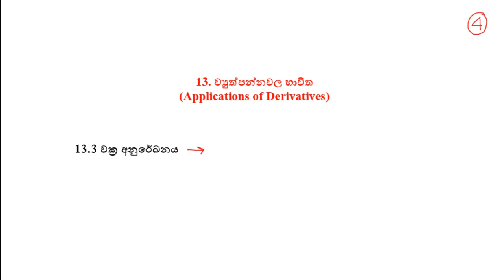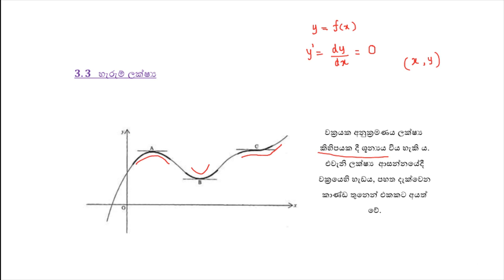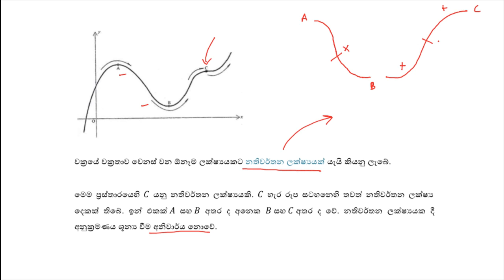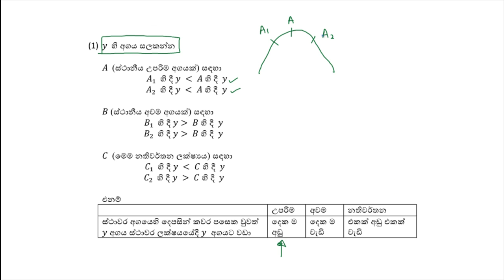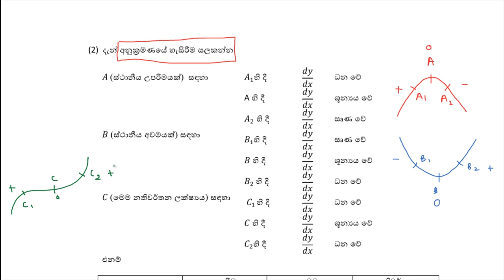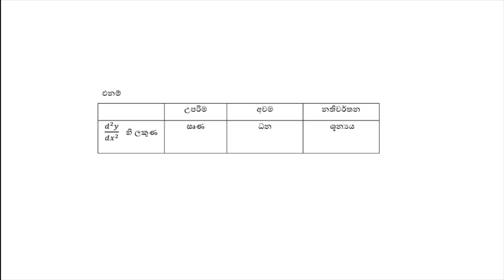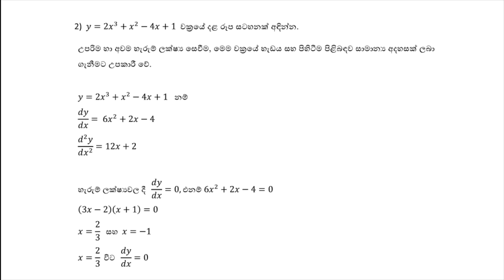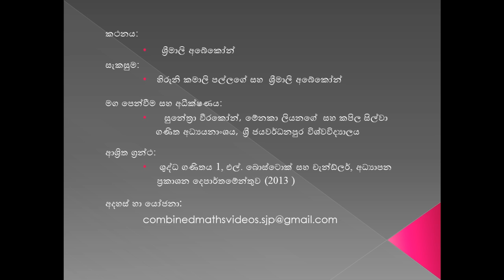12 P 56 Applications of Derivatives 4